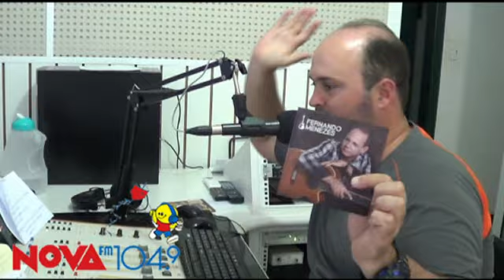(JS) Fernando Menezes,Rádio, Nova Fm,Cidade Gavião Peixoto,apresentação Jardel, ao vivo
Música,Entretenimento#AssessoriadeImprensaJaimeSolução